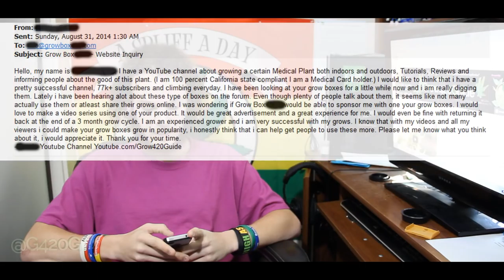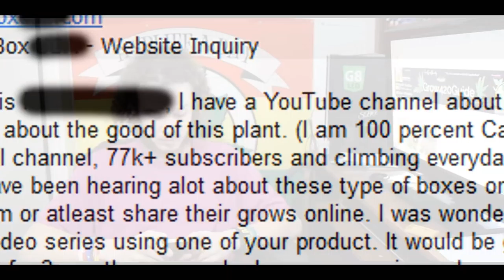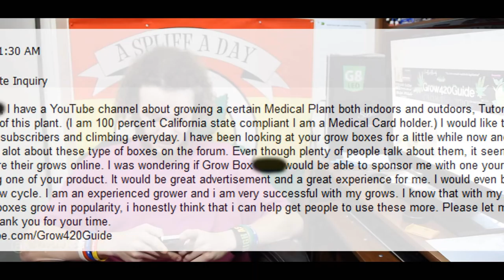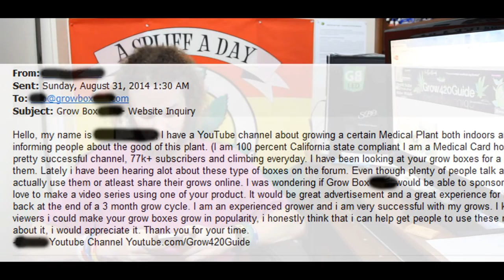Poser G420G Commits Fraud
Welcome to Season 5! Making this video was not easy.

(SAVE 10%) use code: G420G-10

"Hightimes Gear of the Year 2014"
(SAVE 6%) use code: G420G